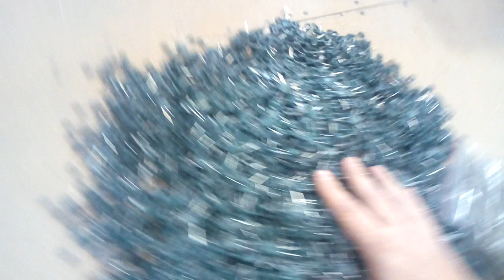пластик для изготовления снастей,клипса макушатника,отводы коромысла в Израиль , Латвия